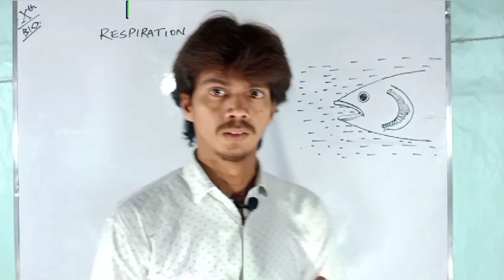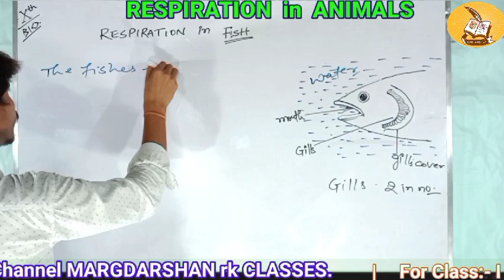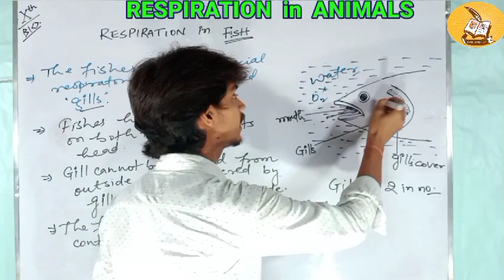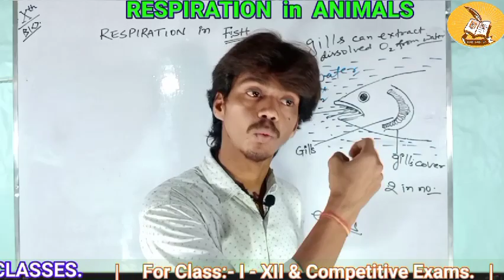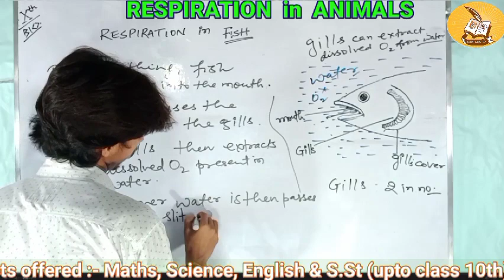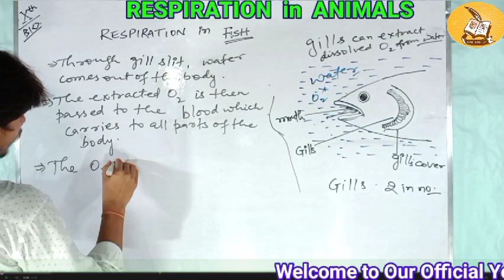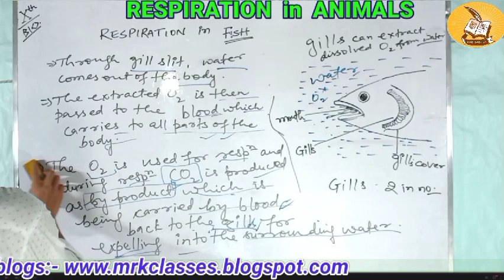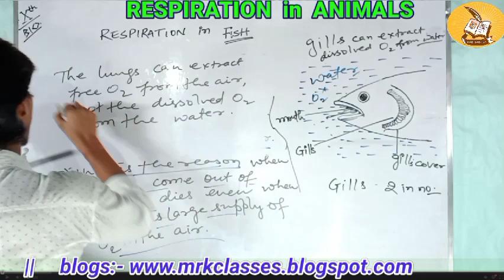Respiration In Fish | Part - 9 | Class 10 | Bio. | CBSE ICSE & All State Boards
We are providing you the simplest and easiest way of learning all the academic subjects up to class 12th.
In this section, we have discussed the processes of respiration in fishes and aquatic animals for class 10th CBSE ICSE and all state boards. This will help you to get better marks in your academic exams as well as competitive exams related to the subjects and syllabus.